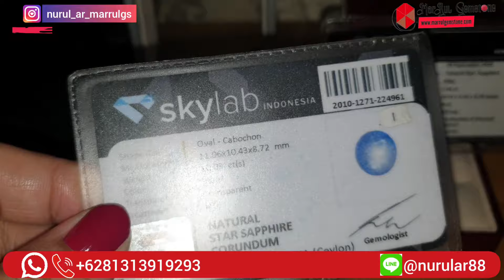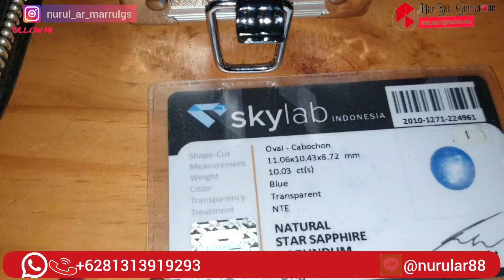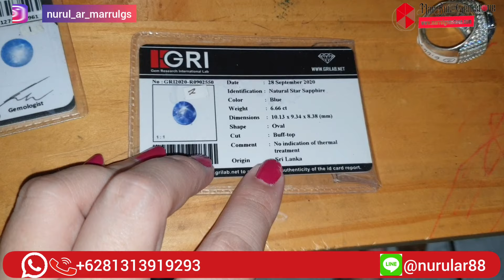Blue sapphire star Ceylon Ready stock banyak batu safir srilanka batu yakut asli royal blue sapphire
Banyak blue sapphire star yang saya tampilkan,tapi di video ini saya jelasin 2 batu.

Batu pertama,kualitas si batu menurut saya pribadi.Dari segi star itu udah bagus,starnya tajam mayung.Cuman kekuranganya si batu masih ada inklusi berupa fathwa dan serat si batu.Batunya juga besar,jadi kelihatan gede dan juga kristal.

Name : Natural blue star sapphire
Weight : 10.03ct
Dimensions : 11.06 x 10.43 x 8.72 mm
Origin : Srilanka/ceylon
Treatment : No heat No treatment (NTE)

Batu kedua ,kualitas si batu menurut saya udah bagus banget.Saya suka si batu karena si batu punya material dalemnya bagus banget.Susah sih cari star sapphire dengan kualitas material dalamnya yang seperti itu.Luster batunya bagus,lusternya bagus banget,pokoknya bagus.Cuman kekurangannya si batu starnya agak lemah tapi tetap keliatan bagus dan enak dilihatnya.Selain itu juga ada inklusi berupa serat si batu,cuman sedikit sih dan menurut saya gkda masalah karena masih bagus aja dilihatnya,hehe .

Weight : 6.66ct
Dimensions : 10.13 x 9.34 x 8.38 mm
Origin : Srilanka/ceylon

Selain menjual batumulia,saya juga menjual aksesoris batu atau berlian. Menerima pemesanan Ring silver micro setting atau emas berlian micro setting dengan kualitas bagus.